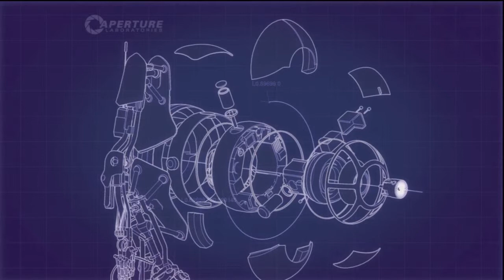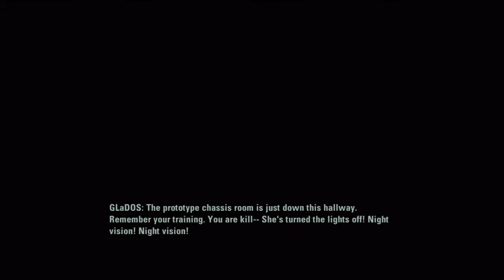Let's Play Portal 2 - DLC - Peer Review Final Part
Years after the events of "Portal", Chell is woken from stasis by a chatty "personality core" called Wheatley to find the Aperture Science Laboratories falling apart. In the duo's attempt to escape, they end up waking GLaDOS - who is as cold and calculating as ever, and ready to get some more science done.